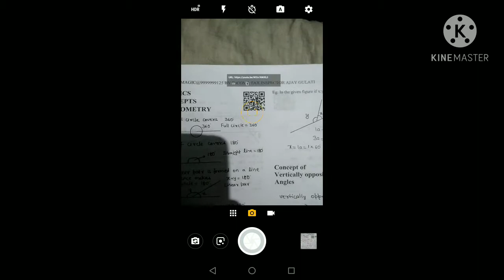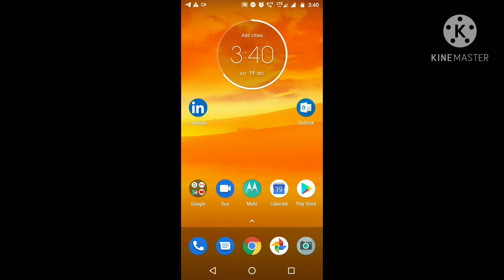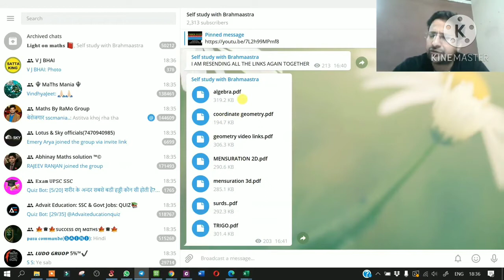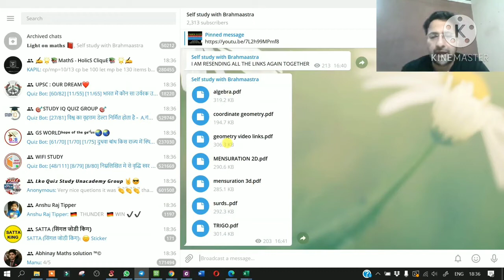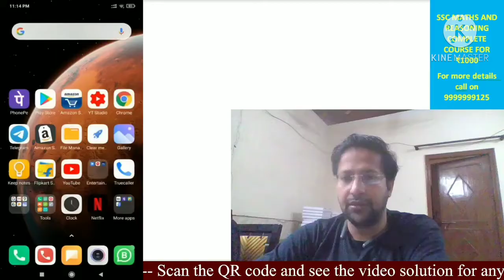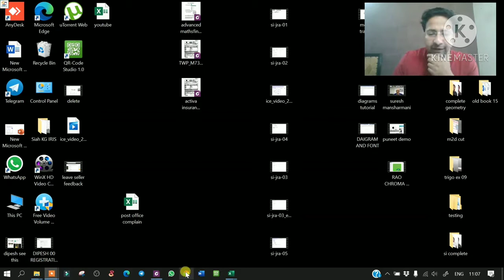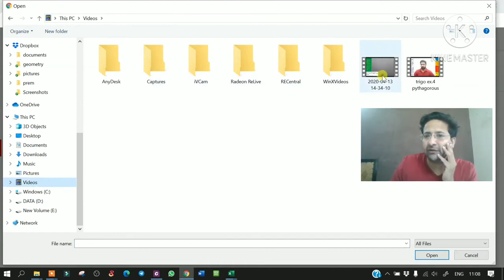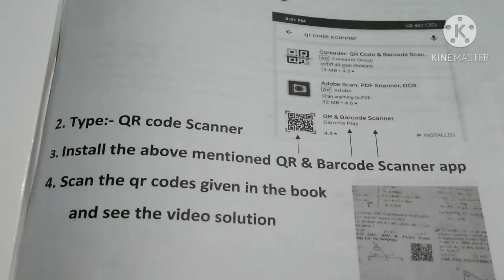Why qr code of Brahmastra book is not working